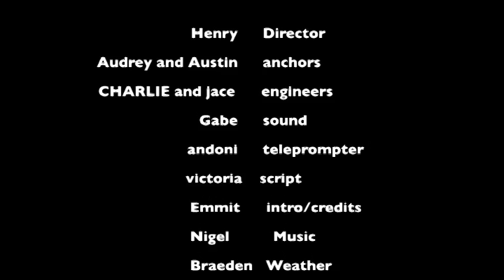North Morning News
NMN April 28th